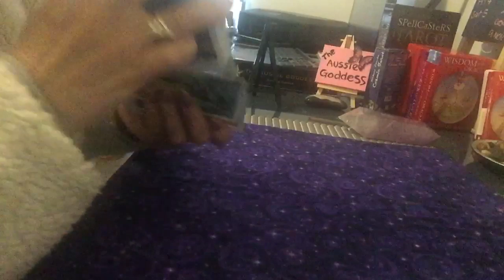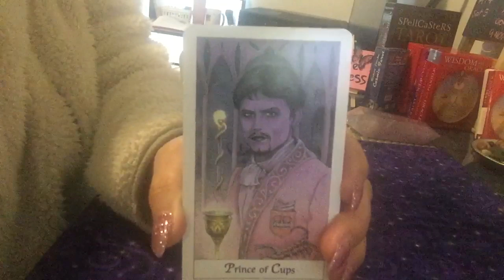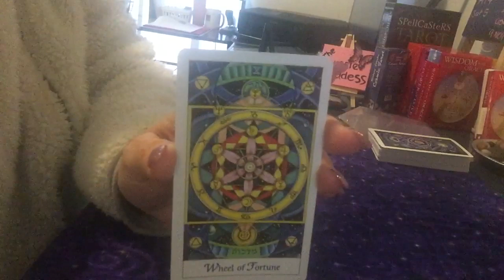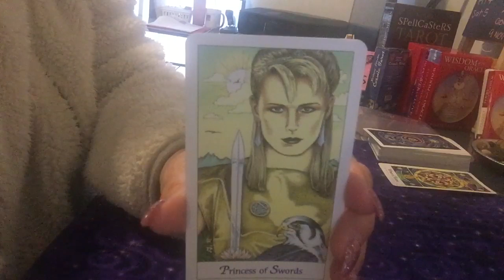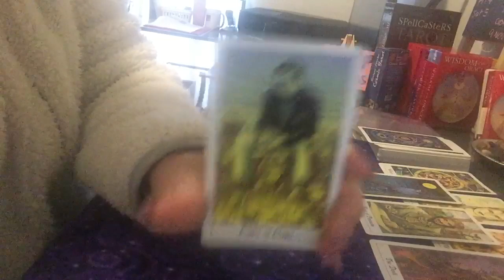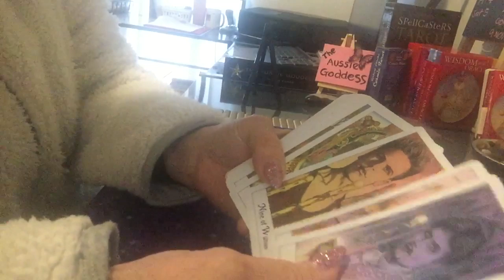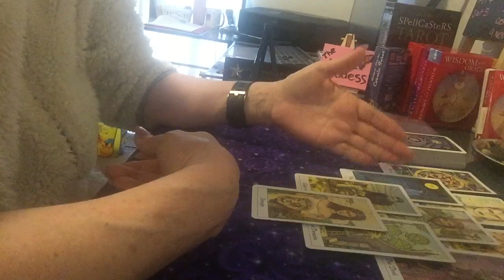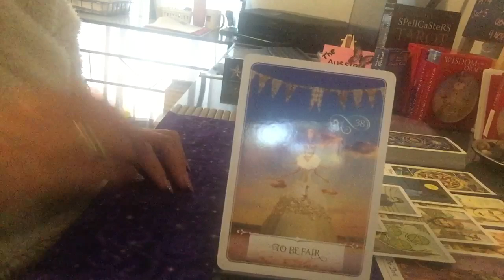Bonus Reading For Thursday 3 October